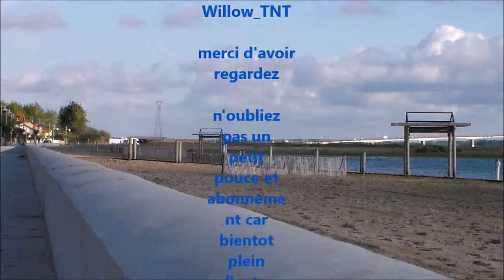compile saltot mai 2014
voila un petite vidéo de salto prise au mois de mai et quelque mois avant très prochainement vidéo sur les jeux des tuto et du braek dance et du parkour biensur

PEACE